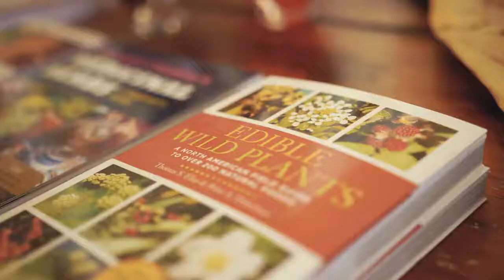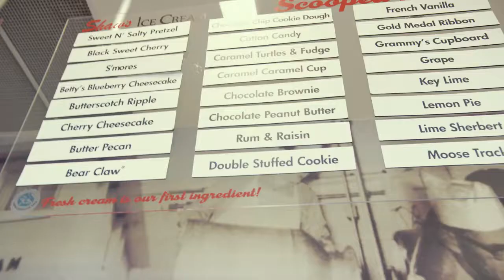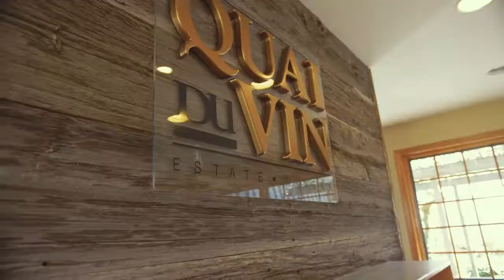Next Stop Taste: From Port Stanley to St Thomas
Surrounded by lush farmland, St. Thomas sits in the heart of Southwestern Ontario. The City is home to a wide spread of food and dining options using locally sourced ingredients.  With the shores of Lake Erie only a short drive away the range in possible stops on the trip is wide. From wildcraft teas to wine, ice cream to craft beer.  This is only the beginning of the culinary adventure.

The pride the producers in Ontario’s Southwest feel runs deep. It’s about more than the products they grow, blend, scoop and bottle. It’s rooted in a strong love for the land and the communities they call home. Taste that sense of place for yourself in a just-foraged spring leek, a hand-scooped cone of freshly churned ice cream, a pint of Dead Elephant Ale or a perfectly chilled glass of crisp Saignée.